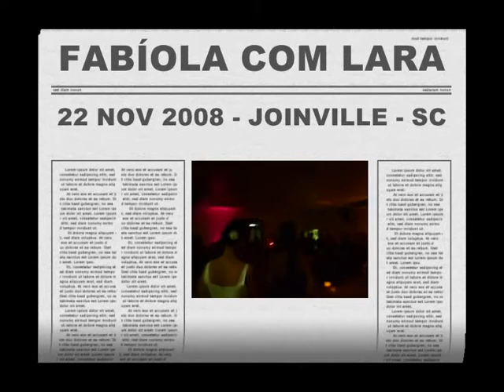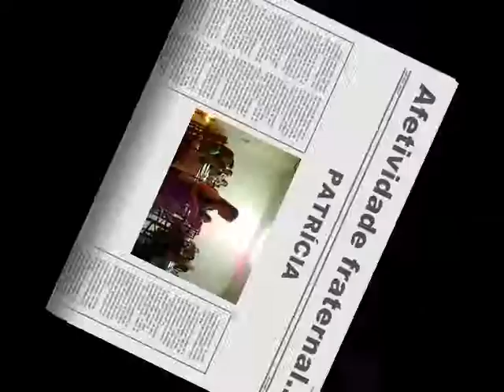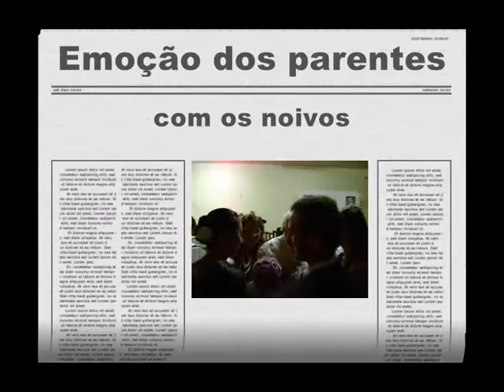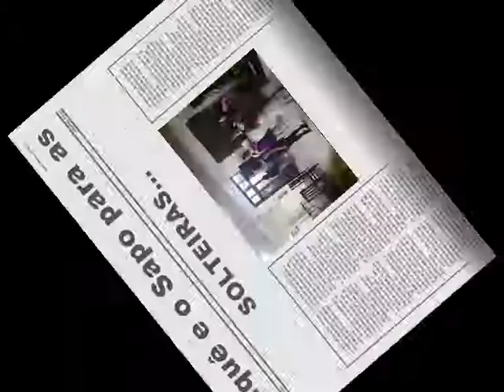Casamento da Fabíola e Carlos Ernani - 22 fev 2008 - Joinville.wmv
Casamento de Fabiola Pereira com  Carlos Ernani, em 22 de nov de 2008 em Joinville, SC, Brasil, com Cerimônia Religiosa.
Damas: Lívia Isabel, Lara Helena, Padrinhos: Marcelo e Rita, Cláudio e Natália, Clevérson e Patrícia, Ricardeo e Silvana,
Kauãn e Francyne e César e Alessandra.
Familas participantes, Borba, Pereira, Beckhauser e outras.